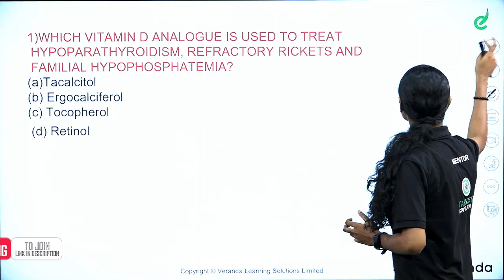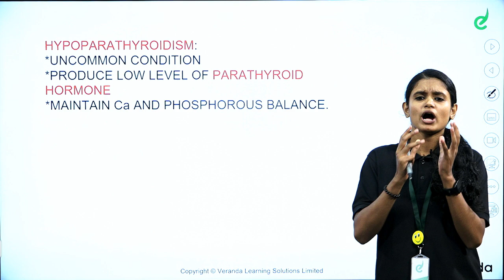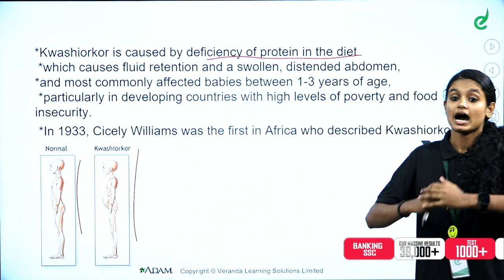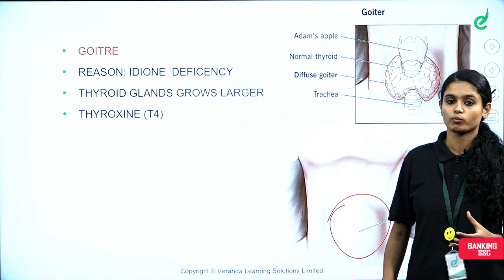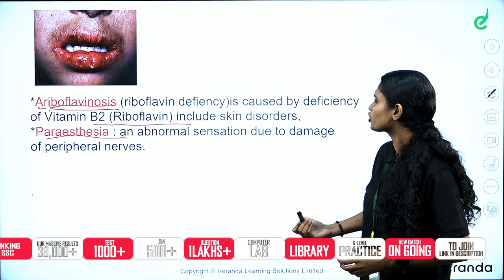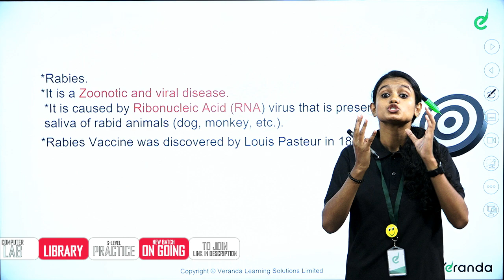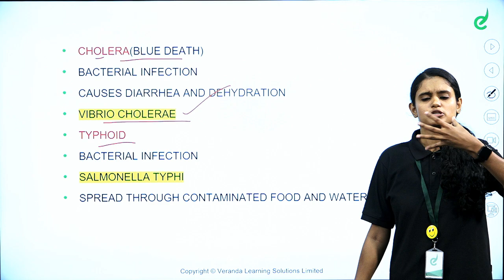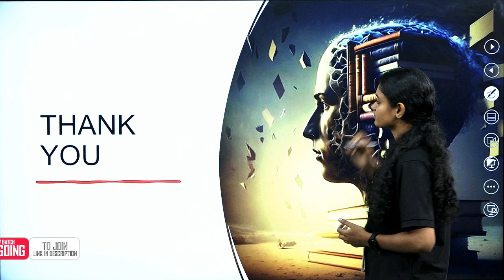DISEASES AND DEFICIENCY | BIOLOGY | SSC CGL GENERAL AWARENESS | SREEPARVATHY MISS | Veranda Race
വിജയിക്കാം, ആദ്യ പരിശ്രമത്തിൽ തന്നെ:
For Any Course Enquiry & To download free materials :